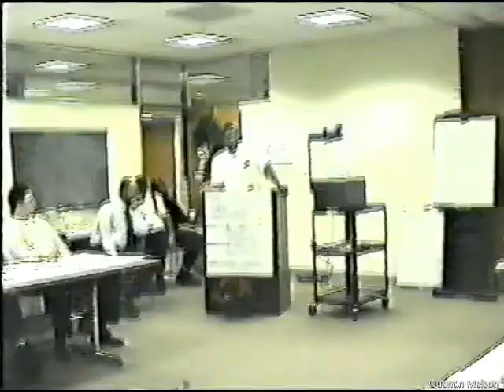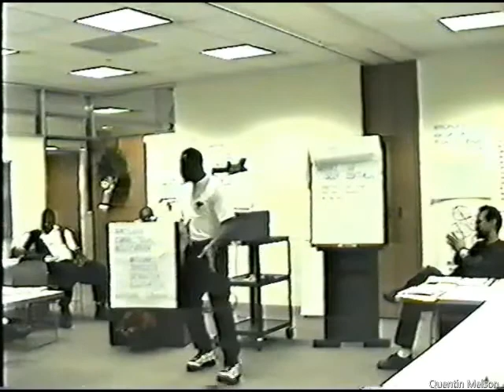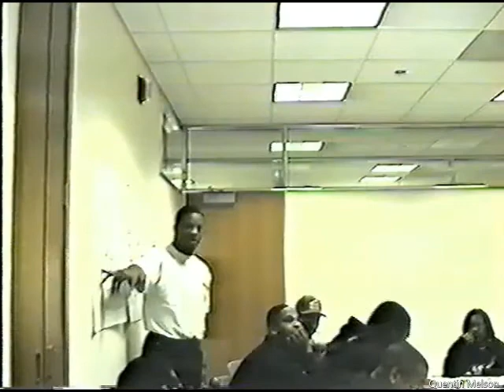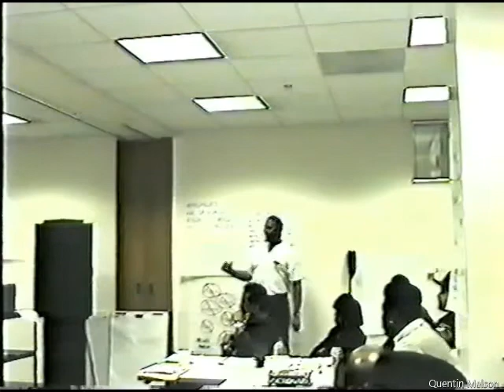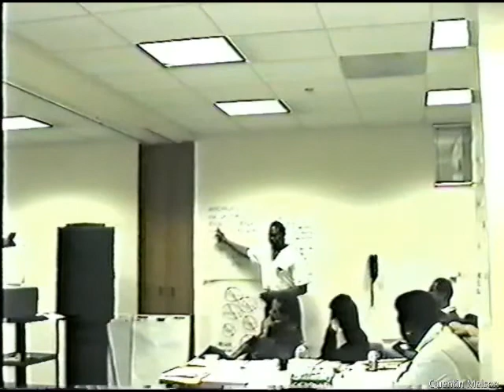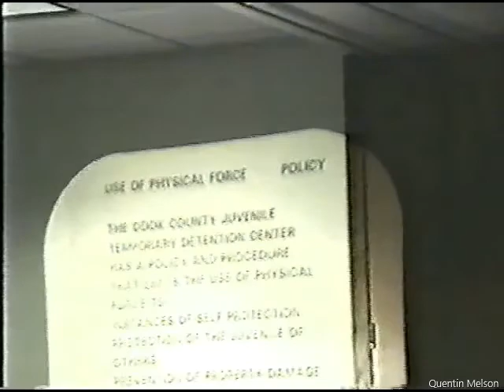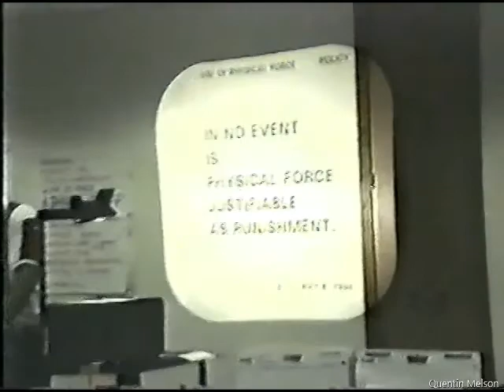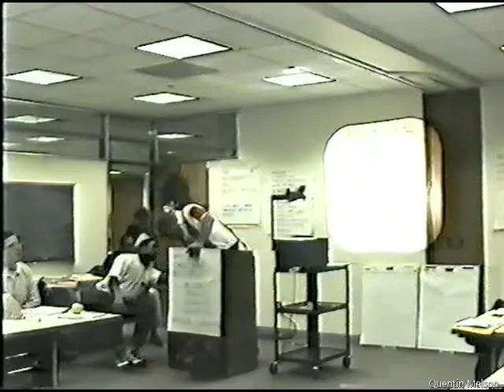Juvenile Temporary Detention Center Use of Force Training with David Person (2002)